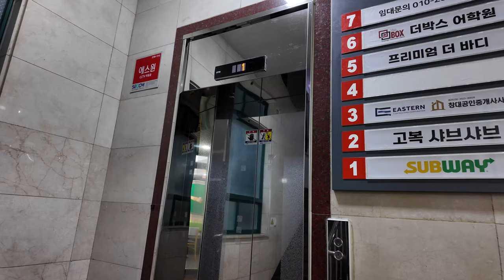[4K 엘리베이터 탑사기] 부산광역시 부산진구 부전동 광명빌딩 OTIS엘리베이터 ACD5MRGM1(M)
2박 3일 부산 대규모 엘리베이터 탑사시승투어 2일차 일정의 마지막 영상, 부산 서면 부전도서권 인근에 위치한 광명빌딩의 엘리베이터를 시승했습니다!

▷승강기 소개
엘리베이터는 최초설치 당시 LG산전 주안공장의 1997년식 VP-L4를 운용했다가, 2020년 말 OTIS엘리베이터의 기어리스 모델 GM1으로 전면교체됐습니다.

제어반은 5세대 ACD 제어반이 적용됐으며, 스테인리스 미러 재질의 내장재가 적용됐습니다. 주행 중 별 다른 이상은 없었는데, 카 안에 부착된 승강기 고유번호 패널이 휘어진 채 일부가 뜯겨진 상태였어요.

승강기 고유번호: 8007-671
설치시기: 2020년 12월
 * 교체전: 1997년 6월
교체공사여부: O
용도: 전망용
모델: ACD5MRGM1(M)
 * 교체전: LG산전 VP-L4
형식: 권상식 - VVVF
위치표시기 TYPE: 도트 매트릭스 LED
정원: 10인승
적재하중: 750kg
운행구간: 1 ~ 7층
정격 속력: 60m/min